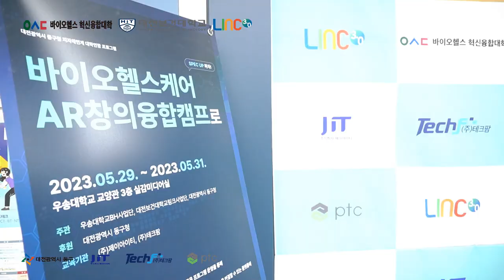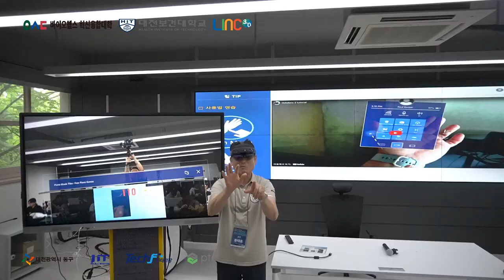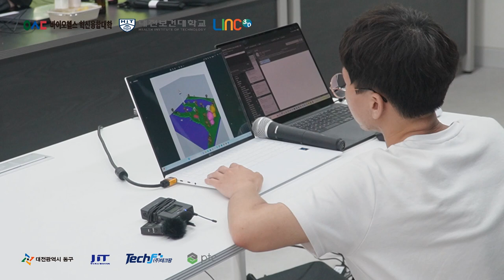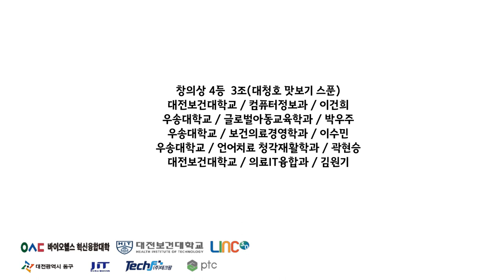AR 창의 융합 캠프 홍보 영상 - 대전광역시 지자체 연계 바이오 헬스 케어 분야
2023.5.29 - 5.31 대전 우송대학교에서 진행된 바이오 헬스 케어 AR 창의 융합 캠프
저는 1,2일차 3D 모델링 교육을 위해 강사로 참여했습니다.
행사 홍보 영상인데 00:53 부터 제가 많이 등장;; 하는 영상입니다 ㅋㅋㅋ
비 전공자 대학생 친구들이 캠프에 참여해서 처음 3D 모델링을 배우고 AR을 열심히 만들었습니다!! 👏👏👏
참여한 학생들 모두 수고 많으셨습니다!!
주관: 우송대학교BH사업단, 대전보건대학교 링크사업단, 대전광역시 동구청
후원: 대전광역시 동구청
교육기관: (주)제이아이티, (주)테크팜